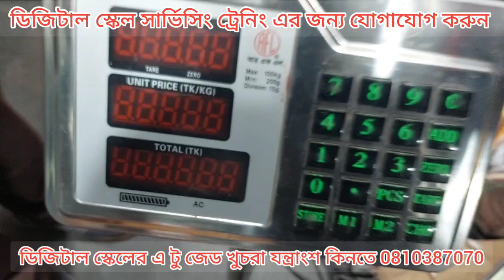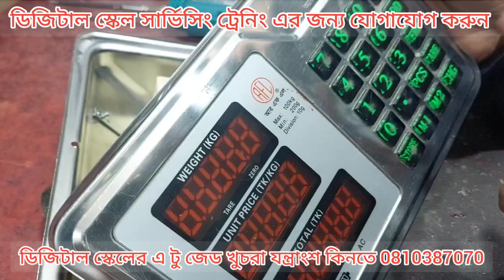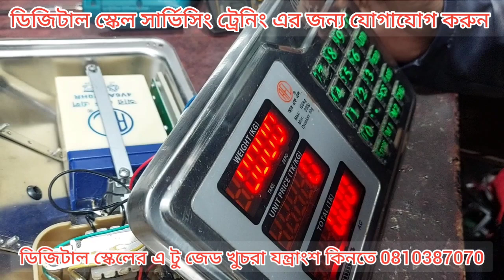digital scale RFL 100KG মিটার কিপেড ওকে ডিসপ্লে আসে না সহজ সমাধান01710544800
digital scale RFL 100KG মিটার কিপেড ওকে ডিসপ্লে আসে না সহজ সমাধান ডিজিটাল স্কেলের এ টু জেড যন্ত্রাংশ কিনতে যোগাযোগ করুন 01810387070